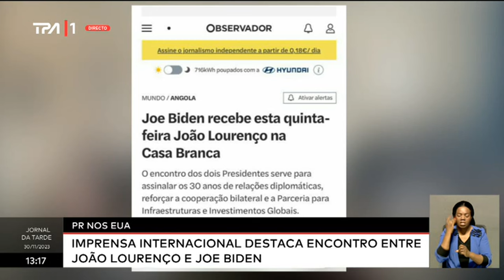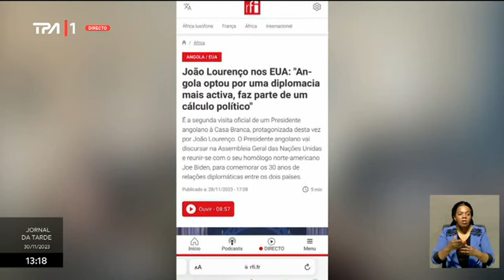PR nos EUA - Imprensa internacional destaca encontro entre João Lourenço e Joe Biden